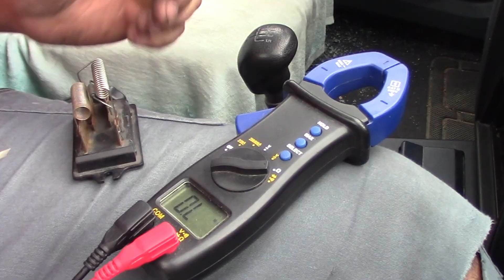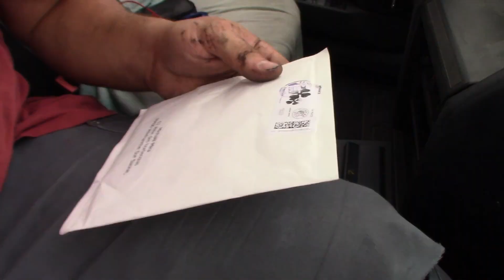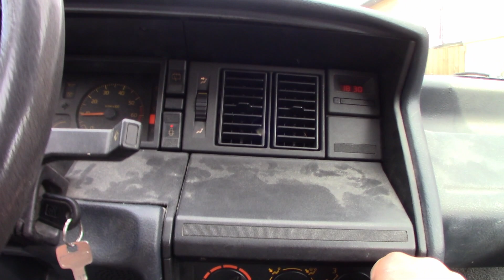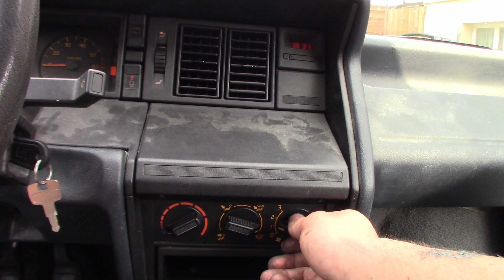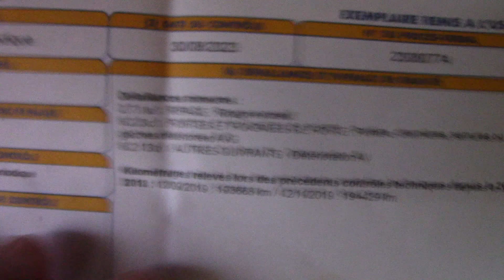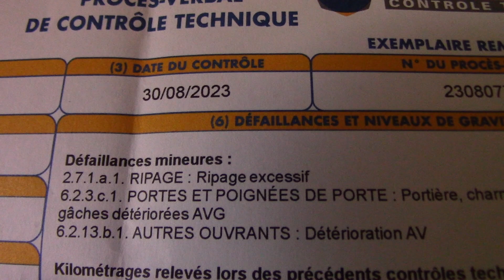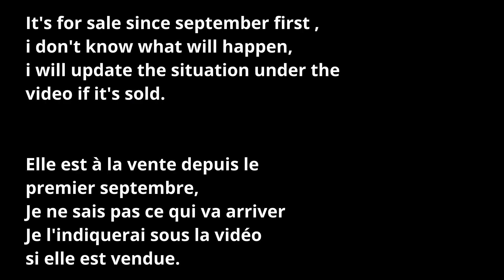Fixing, selling my 1990 Renault 21 (ep 3)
I want to sell my car,so i fix minor stuff to sell a good car for the next owner.
Je veux vendre ma voiture,alors je répare des problèmes mineurs pour le futur propriétaire.